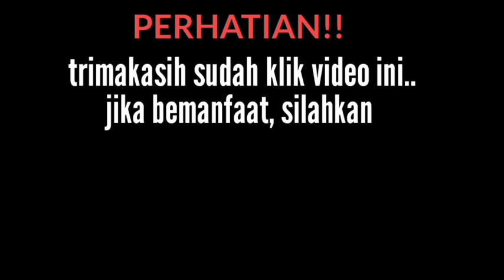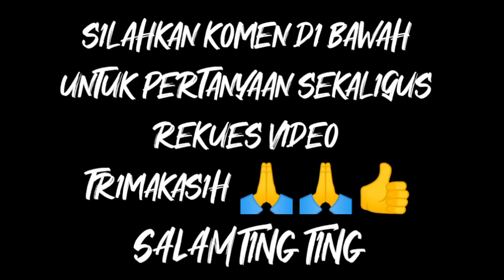CARA SETEL JAHITAN MENGKERUT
video berikut ini di buat untuk para penjahit pemula yang ingin tau langkah apa saja ketika mengalami kerusakan atau setel mesin jahit hitam/kecil
selamat menyaksikan
semoga bermanfaat

untuk para teman-teman yg sudah klik video ini saya mengucapkan banyak terimakasih.
dan bantu terus agar chanel MAMAT TING TING
terus berkembang .. dgn cara share video" MAMAT TING TING .. ke teman" yg lainnya .. karna berbagi pengetahuan yg bermanfaat akan berguna untuk kita dan teman" yg membutuhkan.. TERIMAKASIH 🙏🙏🙏🙏😊😊

jika ingin membeli alat-alat mesin jahit lengkap berikut ini link toko rekomendasi dari saya